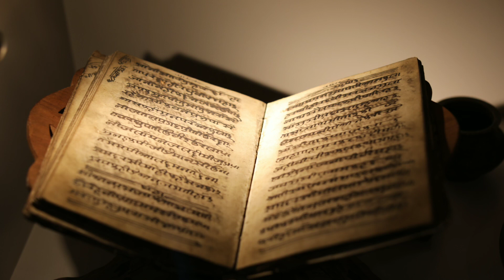Why Did Steve Jobs Visit This Temple? temple of Success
Neem Karoli Baba also known to his followers as 'Maharaj-ji', was a Hindu guru and a devotee of the Hindu deity Hanuman.

He is known outside India for being the spiritual master of a number of Americans who travelled to India in the 1960s and 70s, the most well-known being the spiritual teachers Ram Dass and Bhagavan Das, and the musicians Krishna Das and Jai Uttal.

His ashrams are in Kainchi, Vrindavan, Rishikesh, Shimla, Neem Karoli village near Khimasepur in Farrukhabad, Bhumiadhar, Hanumangarhi, and Delhi in India and in Taos, New Mexico, United States.

दुर्योधन को दंड देना अनिवार्य क्यों था? | Mahabharat Best Scene | B R Chopra | Pen Bhakti
श्री कृष्ण लीला | श्री कृष्ण ने अश्वत्थामा को दिया था श्राप
श्री कृष्ण लीला | अर्जुन ने ली ब्राह्मण पुत्र की रक्षा की प्रतिज्ञा
द्रौपदी का कैसे हुआ अपमान | Mahabharat Draupadi Best Scene | Shri Krishna | B R Chopra | Pen Bhakti
नीलकंठ पक्षी ने बताया की ये आठ ज्ञान की बाते भिखारी को भी राजा बना सकती है|अमीर घमंडी बहन व गरीब भाई
दुशासन का वध | महाभारत (Mahabharat) | B. R. Chopra | Pen Bhakti
उर्मिला ने क्या किया 14 वर्षो तक । उर्मिला का सच । Real Story Of Ramayan
किस पाप के कारण स्त्री समय से पहले विधवा होती है भगवान विष्णु ने माँ लक्ष्मी को बताया
दशरथ ने अपने ही जीजा बहन और भांजे की क्यों किया था हत्या/ कौन थी दशरथ की बहन/ दशरथ के भांजे नाम क्या
कर्ण VS अर्जुन fight || Mahabharat || The comedy kingdom.Karan vs Arjun mahayuddh
रावण की ज्ञान की बातें मरने से पहले लक्ष्मण को बताई थी?
Dashavtar | Bhagwan Vishnu Ke 10 Avatar | Dev Katha
पुनः मनुष्य जन्म कैसे मिलता है | श्री कृष्णा अमृतवाणी | Shri Krishna Motivation Quotes |
1100 वर्ष से आल्हा ऊदल की सेना बनी पड़ी है पत्थर,रोते हैं खून के आसू पता नहीं कब आयेंगे आल्हा,ऊदल..?
महाभारत काल के पसिद्ध 10 जगह आज किस नाम से जाने जाते है Top 10 Major Places in Mahabharat
असुर - Asur | Apradh - Episode 08
ऐसे मोड़ पर कहानी है की निर्णय करना बड़ी कठिन है | Popular Bhakti Serial